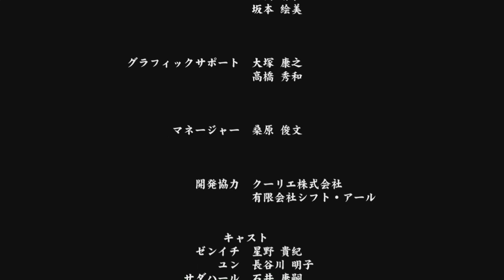Bullet Soul #18 (Drunken Master + Commentary)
A bad day + alcohol = a good run?  Since when does that make any sense?  And since when does anything I do ever make any sense?  And since when have I asked so many rhetorical questions?  We score a 2CC Run drunk on devil punch, but that's not good enough.  We will try again!  Sober?

Are you the sort of person who can appreciate the finer points of garbage, and won't let anyone stop you from digging into a dumpster full of rotten trash video gaming? What's one more bad decision in your life, anyway? I don't care what about. I may never even read it, but if this place is my toilet, it can be yours too.